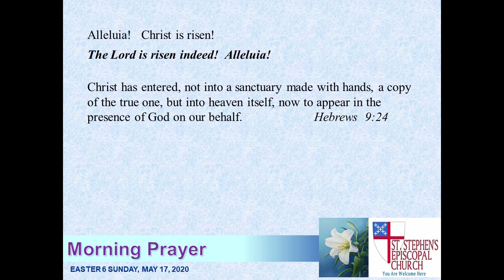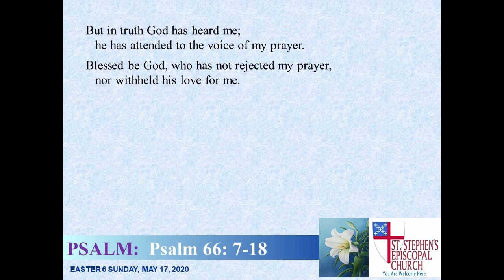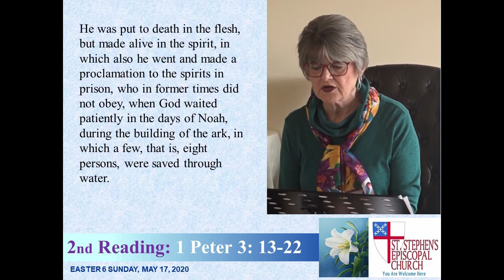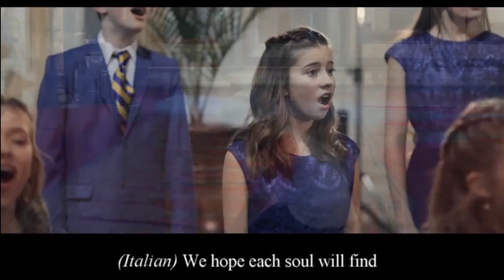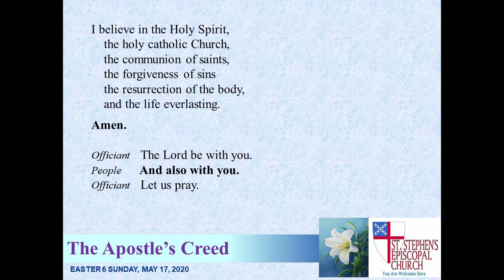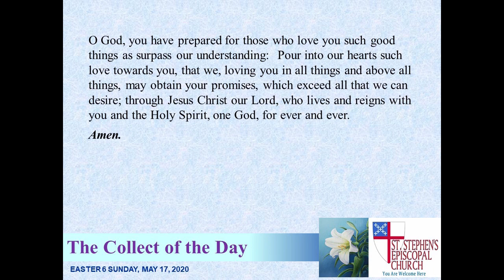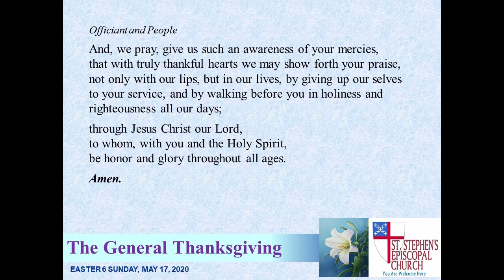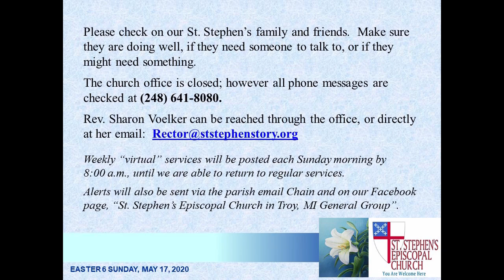05 17 20 St Stephens Easter 6 Services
St. Stephen's Episcopal Church, Troy, MI, presents this virtual Morning Prayer service for Sunday, May 17, 2020, during the 6th week of the Easter season.   This 40 minute HD service prepares for the anointing of the Holy Spirit on the disciples and Jesus' ascension into heaven.

Very special music selections include a full orchestral/choir procession of "Praise to the Lord", a beautiful rendition of "The Prayer" featuring the One Children's World Choir and a wonderful singing of Malotte's "Lord's Prayer" featuring renowned tenor Andrea Bocelli and the Mormon Tabernacle Orchestra and Choir.

Please take a moment to share this link with your friends and family who may not be able to otherwise participate in a Sunday service, or who you feel may need some spiritual uplifting as we deal with this continued world crisis.